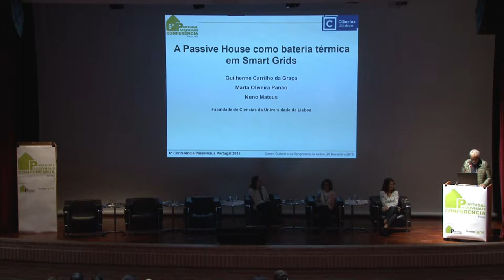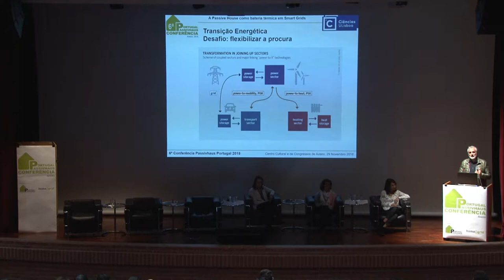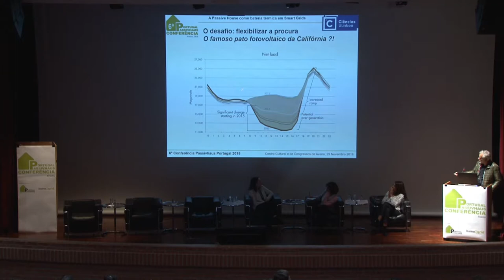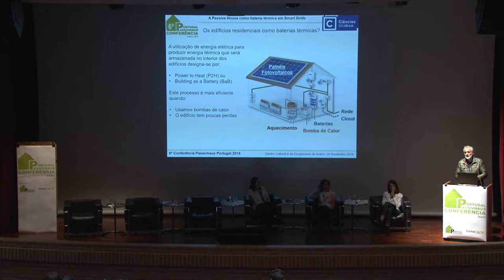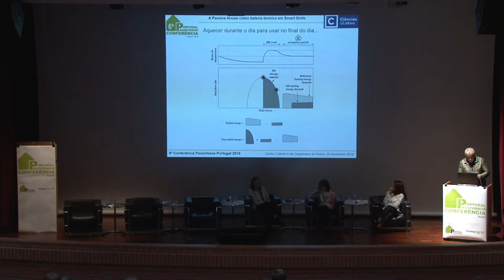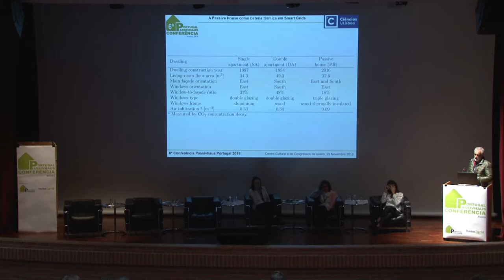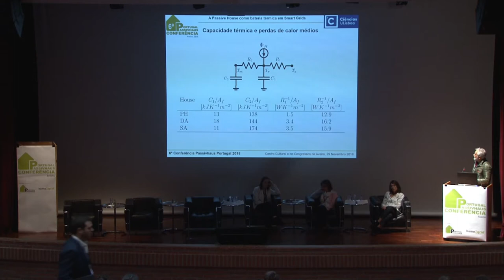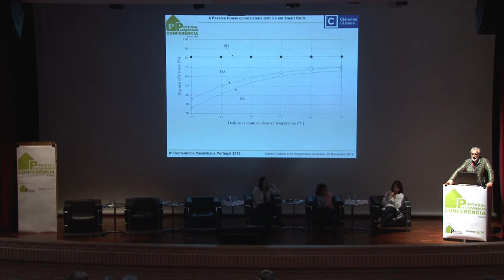6ª Conferência Passivhaus 2018 - Sessão 3, Guilherme Carrilho da Graça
A Passive House como bateria térmica em Smart Grids - Guilherme Carrilho da Graça

Decorreu nos dias 28 e 29 de Novembro de 2018, no Centro Cultural e de Congressos de Aveiro, a 6ª Conferência Passivhaus Portugal 2018 com a organização da Associação Passivhaus Portugal e da Homegrid. No dia 28 de Novembro, quarta-feira, decorreram 12 workshops Passive House (3 em simultâneo) e no dia 29, quinta-feira, tiveram lugar as quatros sessões da conferência. A exposição de produtos e soluções adequadas à Passive House ocorreu em ambos os dias com a participação de mais de 40 empresas. Esta quinta edição da conferência contou com cerca de 220 participantes na conferência (dia 29) e cerca de 50 nos workshops (dia 28).
Orador: Guilherme Carrilho da Graça